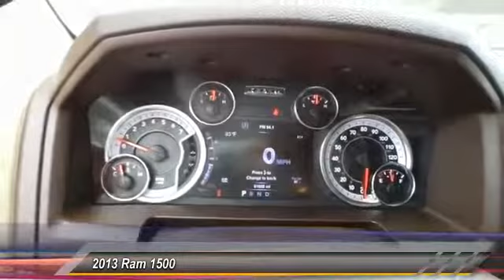2013 Ram 1500 Hobbs NM 5831A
2013 Ram 1500 4WD Crew Cab 140.5 SLT

NOTITLE